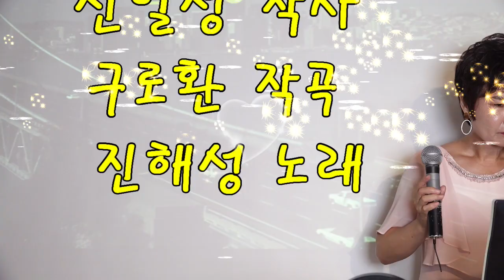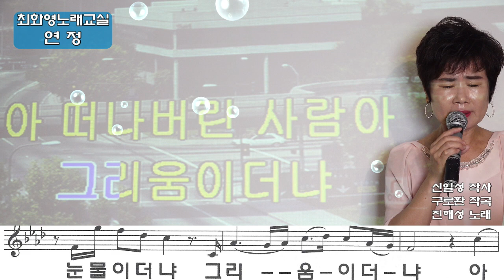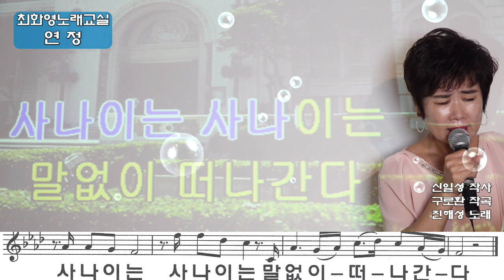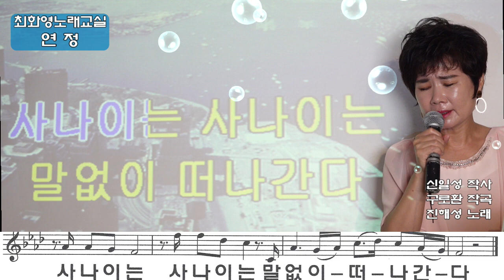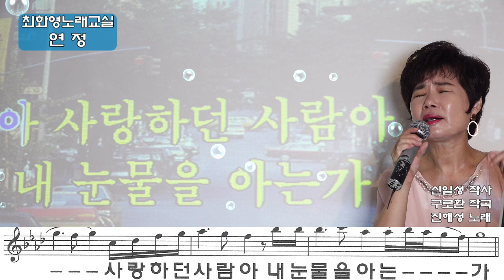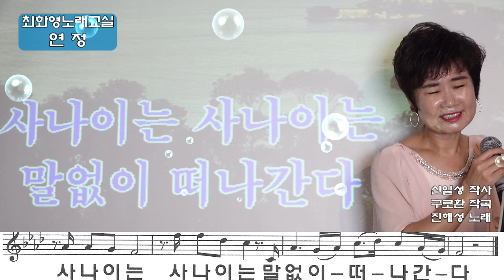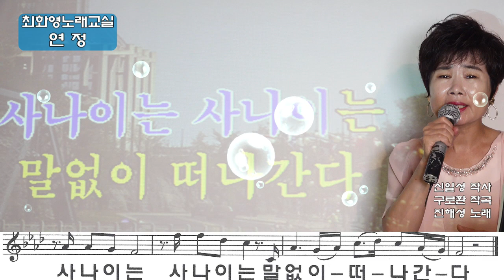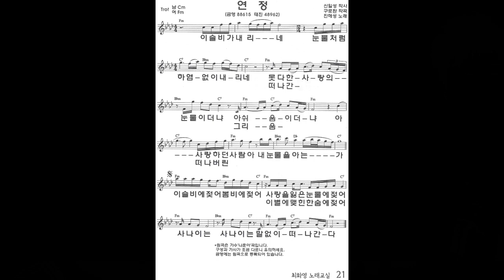연정(진해성) 레슨, 가사 동영상, 악보삽입, 노래배우기, 최화영노래교실, K-Pop(trot),韓國歌謠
연정

 신일성 작사
 구로환 작곡
 진해성 노래

 금영 88615
 태진 48962

 이슬비가 내리네
 보슬비가 소리 없이 내리네
 못다 한 사랑의
 눈물이더냐 아쉬움이더냐
 아 사랑하던 사람아
 내 마음을 아는가
 이슬비에 젖어 봄비에 젖어
 사랑을 잃은 눈물에 젖어
 사나이는 사나이는
 말없이 떠나간다

 이슬비가 내리네
 떠나간 그 사람의
 눈물이더냐 그리움이더냐
 아 떠나 버린 사람아
 내 눈물을 아는가
 이별에 맺힌 한숨에 젖어
 말없이 떠나간다
 말없이 떠나간다